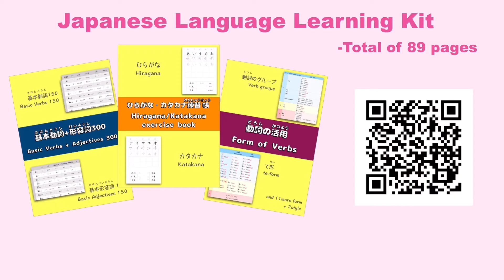JLPT N5 Grammar "How about going to...(行かない/行きたい/行かなかった/行って)"| Learn Japanese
Contents
1) Hiragana and Katakana exercise book
2) Basic Verbs and Adjectives 300
3) Verbs and Adjectives usage Chart

Contents you can get:
 -Today’s video